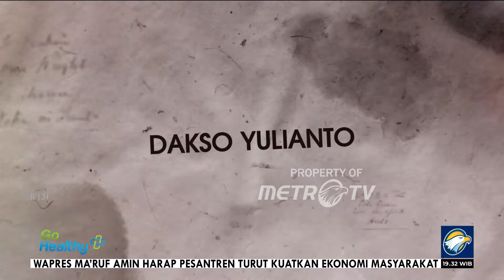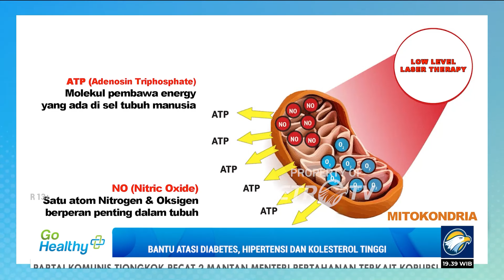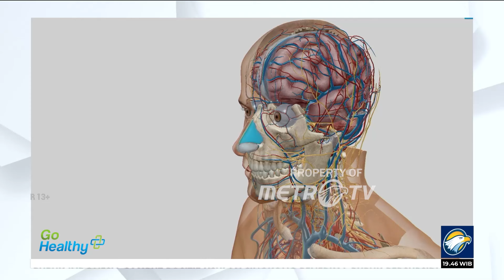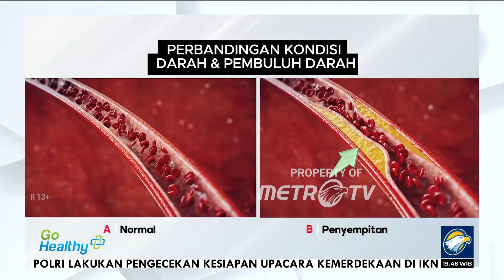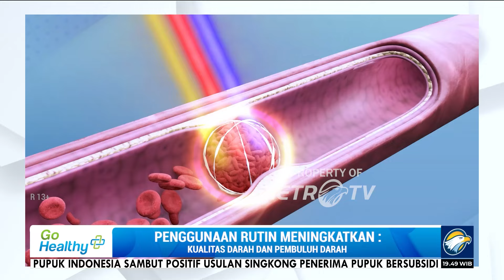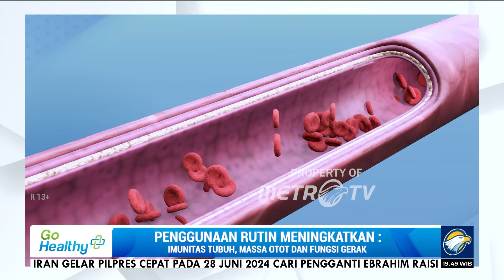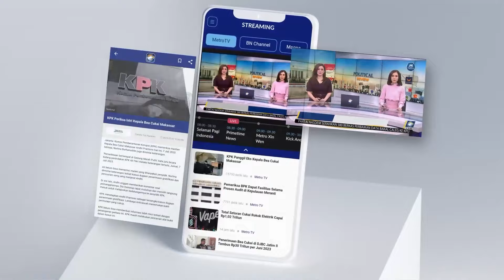GO Healthy - Jalani Hidup Lebih Sehat Dengan Teknologi Laser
MetroTV,
Dakso Yulianto sebagai pria muda yang sedang berjuang dalam merintis bisnis miliknya segala hal dari waktu, tenaga serta fikiran ia kerahkan dengan maksimal.

Tanpa disadari, kebiasaannya ini bisa berdampak pada kesehatan. Jika tak diperhatikan dengan baik terutama dalam hal istirahat, ia merasa tubuhnya kurang segar.

Tak ingin kondisi kesehatannya menurun, ia rutin menggunakan teknologi laser dan menjaga pola hidup lebih sehat.